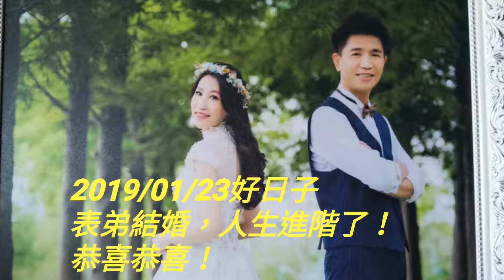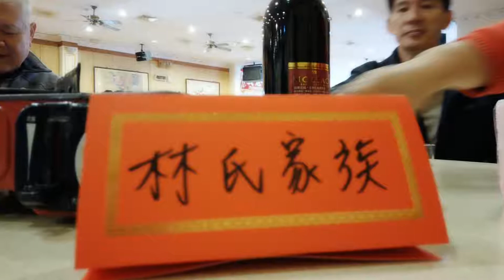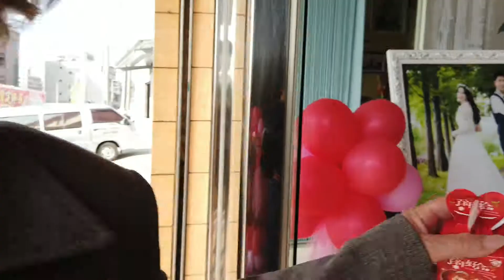19/01/23表弟結婚了！人生進階了！影片完整版！OSMO SOCKET 拍攝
恭喜表弟結婚了！也是所有親戚認相聚的時刻，甜蜜溫馨的婚禮！
全程小些許剪片，保留原味！

OSMO SOCKET 首次擔當重任，防震效果還不錯，不過還需熟悉一下操作方式！